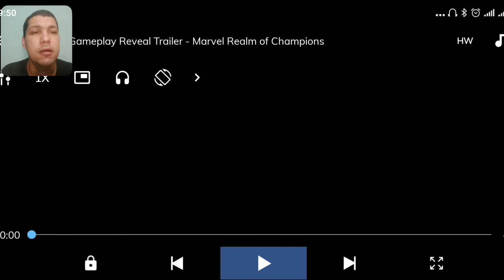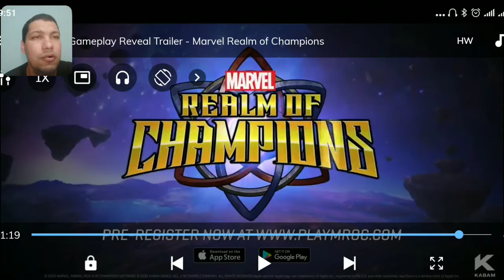Gameplay Revelada Do Novo Jogo Oficial Marvel Realm Of Champions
Confira novidades sobre o novo jogo anunciado pela Marvel  Realm Of Champions primeira Gameplay Completa do jogo

Piadinha 00:07
Sobre o jogo 00:27

🛑 ÁREA DE DOWNLOAD E INFORMAÇÕES ESTÁ MAIS ABAIXO
                    💵COMPRE COMIGO 💵
✔️Compre Os Melhores Smartphones, Computadores, Baterias Externas e Mais Na Minha Loja